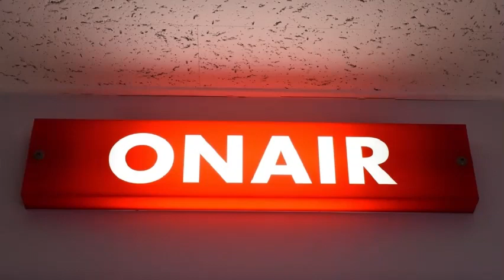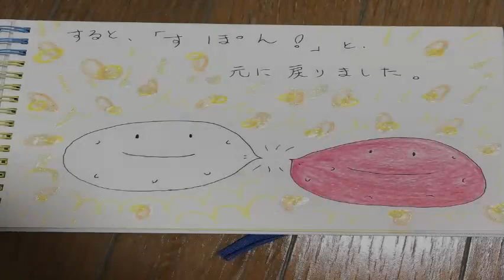まわしよみラジオ 2021.09.06. ゲスト ちゃーたんさん （YouTube絵本作家）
こんな情勢なので、ラジオコーナー始めました。
題して「まわしよみラジオ」。このコーナーでは、塾頭が気になる、いろんな方の人生を、ラジオ風コーナーを通してみんなでまわしよみしていきます。作業しながら気楽に聞いてください。
今回のゲストは、YouTube絵本作家のちゃーたんさん
宇多田ヒカルさんが大好きなちゃーたんさんが、これから叶えてみたい夢とは！？
ちゃーたんさんのお話を是非聞いてみてください＾＾